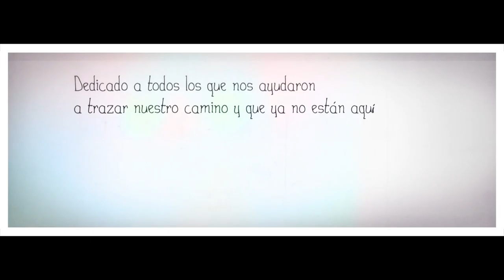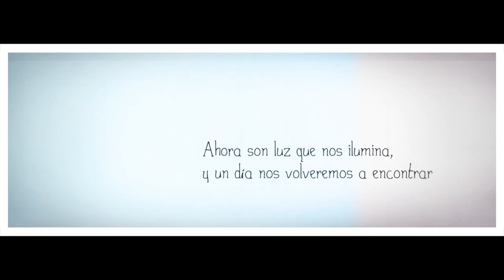LUMA | Cortometraje de Animación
Una pieza de animación de autor para recordar con cariño a nuestros seres queridos que ya no están aquí.

🎬 SOBRE EL PROYECTO:

Cortometraje de animación dirigido por Damné Jesús Pérez Irigoyen con música original de Sergio Vázquez Trejo.

Seleccionado en FICT 2013 Festival Internacional de Cine.

LUMA es un regalo para todas las personas que han perdido a alguien importante en su vida, representa la alegría, los buenos recuerdos y los sueños; dejar los miedos atrás y avanzar; imaginar que al final del camino nos encontraremos con algo precioso.

"Me gusta imaginar que cuando cruzamos al otro lado,
tenemos la oportunidad de encontrarnos de nuevo con esa persona especial
que se nos adelanto en el camino."